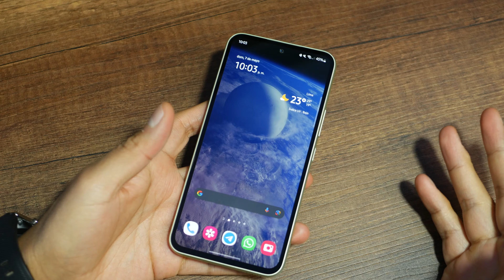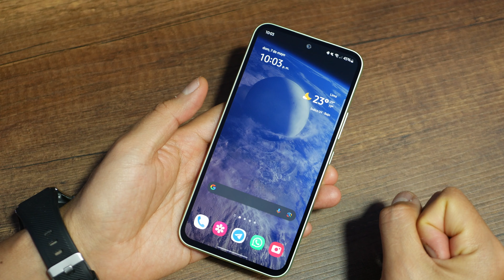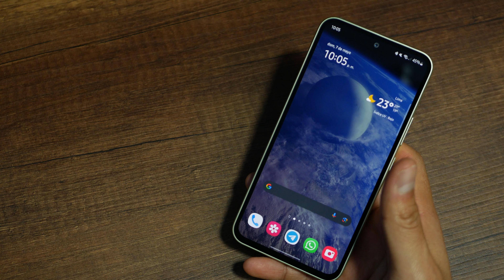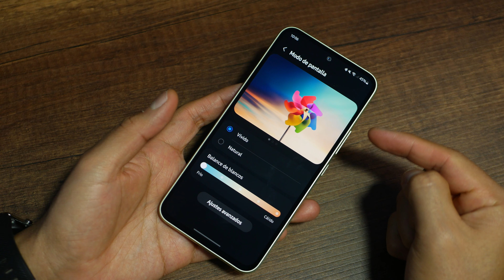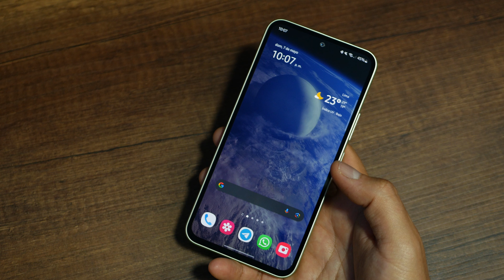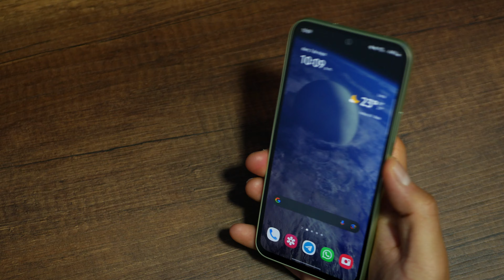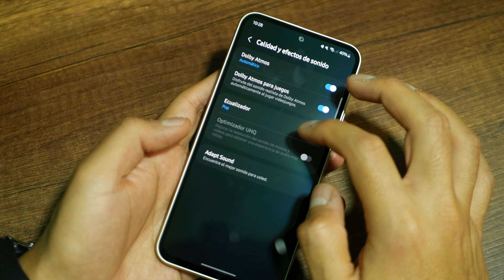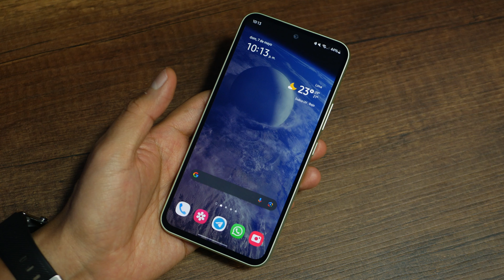Reseña Samsung Galaxy A54 5G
Samsung ya está completamente consolidado en la gama media con su línea Galaxy A. En su más reciente renovación busca mantener ese liderazgo que lo ha caracterizado en los últimos años, siendo su mayor apuesta el Galaxy A54 5G, del cual hoy les contaré mi experiencia.

Video grabado con una Lumix G7